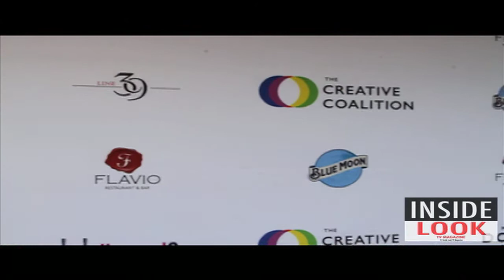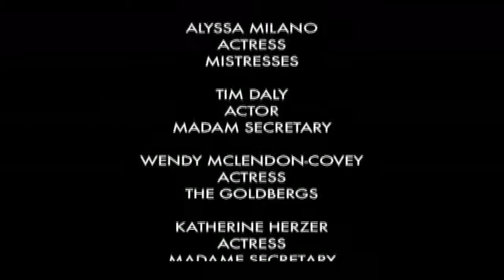ALYSSA MILANO, KATHERINE HERZER AND TIM DALY AT THE CREATIVE COALITION GALA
INSIDE LOOK TV MAGAZINE

PRESENTS

THE CREATIVE COALITION

RIGHT TO BEAR ARTS

INTERVIEWS:

ROBIN BRONK
CEO OF THE CREATIVE COALITION

SARAH WAYNE CALLIS
ACTRESS
PRISON BREAK

CHAD LOWE
ACTOR

ALYSSA MILANO
ACTRESS
MISTRESSES

TIM DALY
ACTOR
MADAM SECRETARY

WENDY MCLENDON-COVEY
ACTRESS
THE GOLDBERGS

KATHERINE HERZER
ACTRESS
MADAME SECRETARY

DENIS O'HARE
ACTOR

SAMANTHA BERTRAND
INTERVIEWS

GEDALIA VERA
INTERVIEWS

GEDALIA VERA
PRODUCER/DIRECTOR

RENATO SBARRO
MUSIC

INSIDE LOOK TV MAGAZINE IS EVERYWHERE!

COPYRIGHT OF INSIDE LOOK TV MAGAZINE!